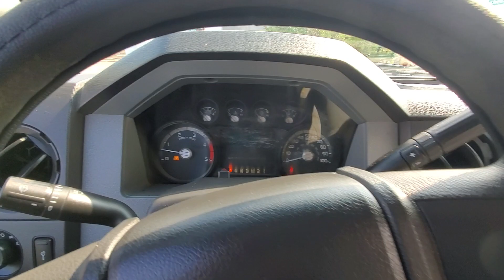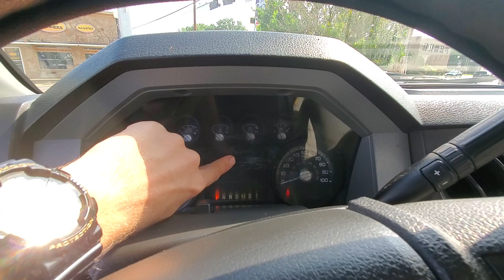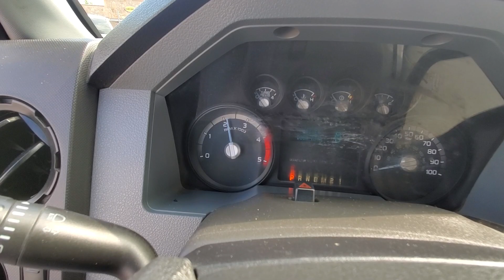2011 Ford F250 62k Miles - We Ship Nationwide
We aren't here to waste your time, we make everything fast and easy with no hassle or hidden fees.